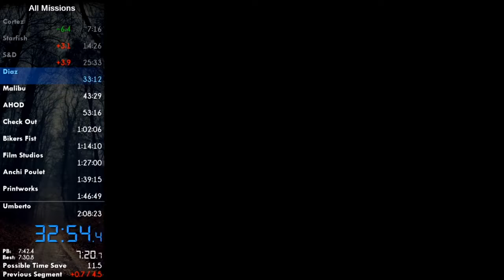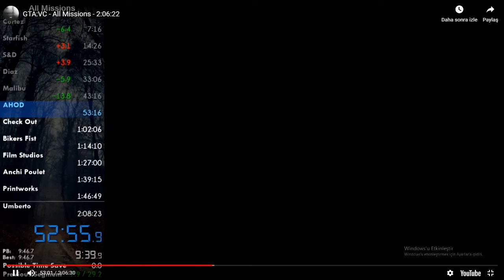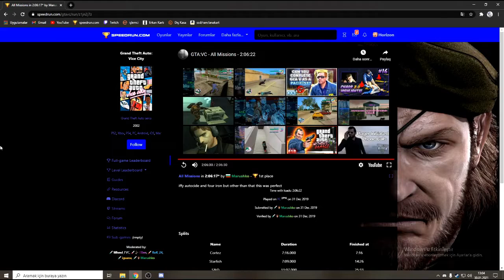GTA Vice City All Missions Türkçe Speedrun Rehberi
Bu sadece All Missions kategorisi için bir kategoridir ve dediğim gibi no ssu runlamadan bunu runlamanızı tavsiye etmiyorum :)